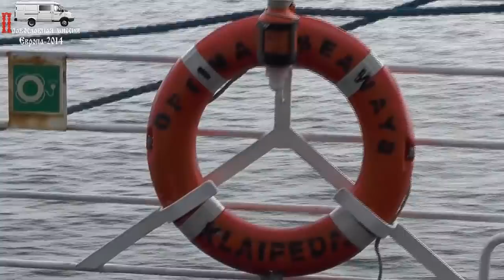Поломка в лесу Швеции. 23.07.2014